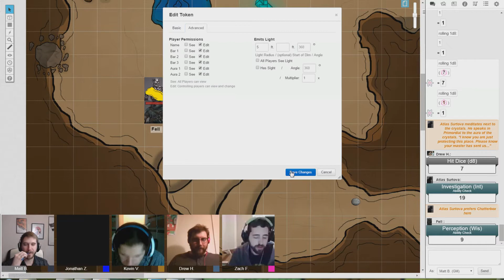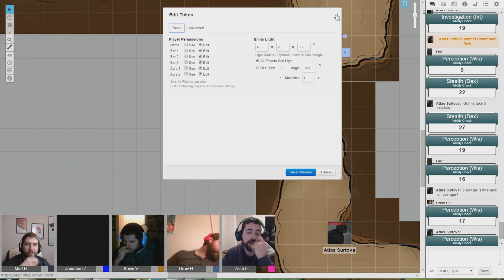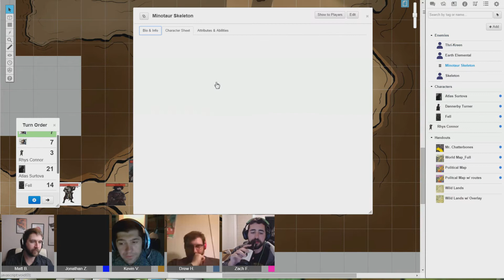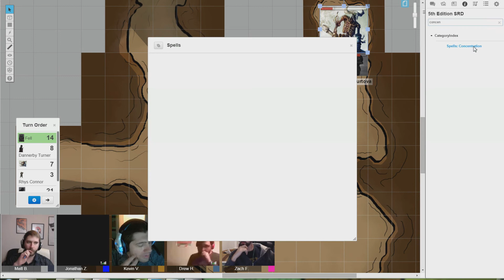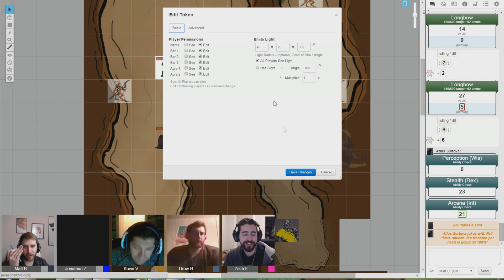D&D 5th Edition - Gray Eminence Session 1, Pt. 3 | The Will